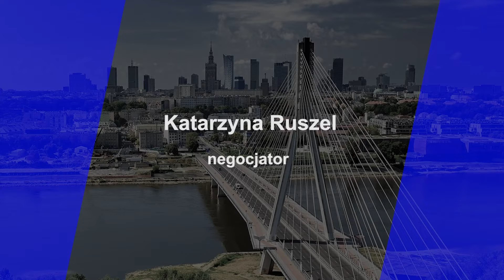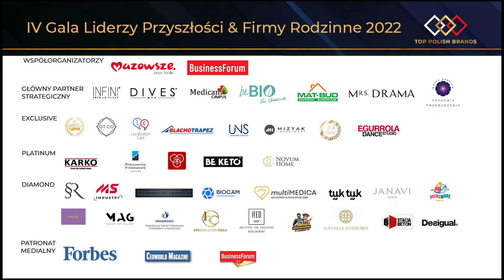IV GALA Liderzy Przyszłości i Firmy Rodzinne 2022 Rozdanie nagród KATARZYNA RUSZEL